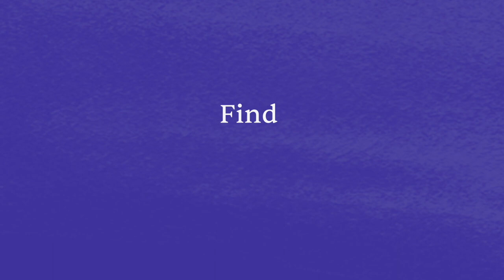Findhorn Founder Eileen Caddy: How to Get Through the Dark Night of the Soul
From the archives, Eileen Caddy talks about her dark night of the soul and how she got through it.